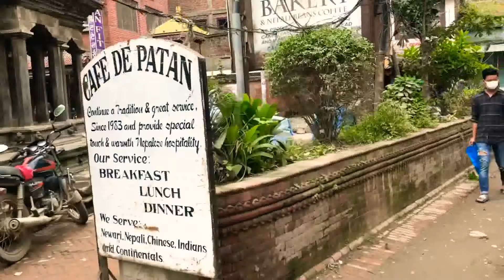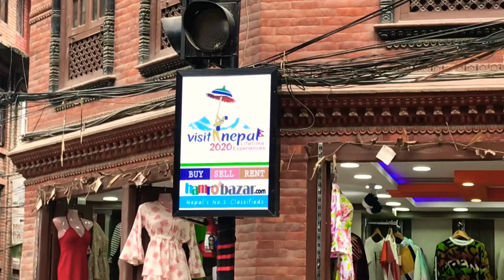Smart Traffic Lights, Mahapal Lalitpur.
The smart Traffic light has been installed in Mahapal Chowk near patan durbar Square.
     Kathmandu valley’s Traffic is so bad that most of the traffic lights aren’t working and in so many places where traffic lights are really needed, nothing has been done.
     We do hope in coming days our government prioritize these things and begin installing lights all over Kathmandu. Thank You.